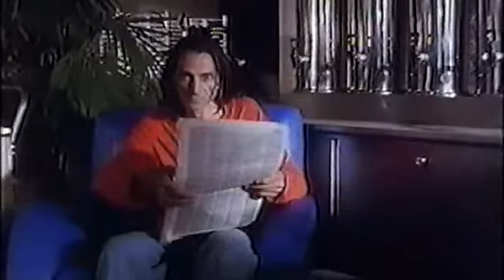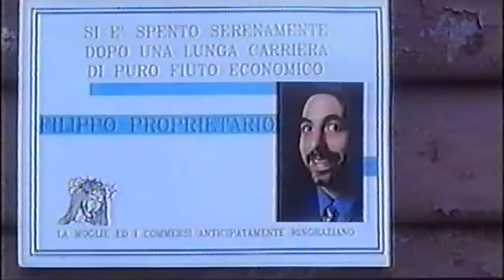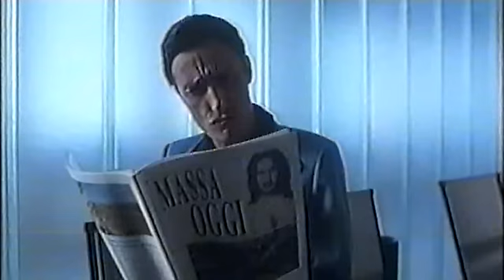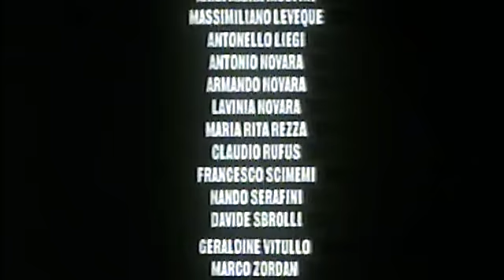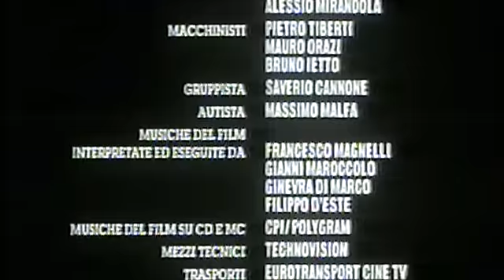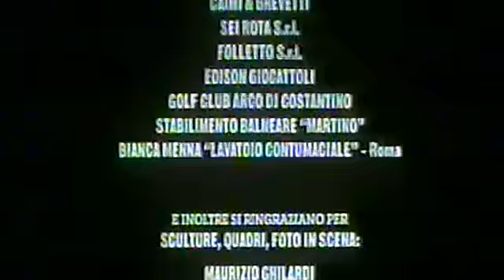Escoriandoli - Antonio Rezza - film completo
Escoriandoli
Regia: Antonio Rezza
Interpreti: Antonio Rezza, Valeria Golino, Claudia Gerini, Isabella Ferrari, Valentina Cervi
Italia 1996